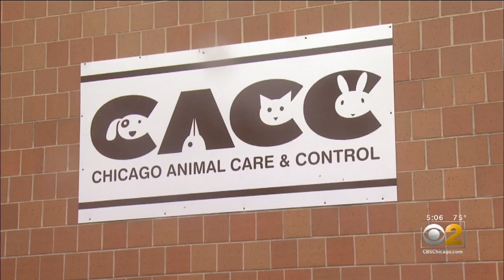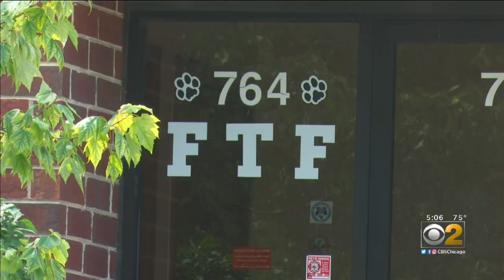Family Devastated After Lost Dog Is Adopted By New Family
A West Side family said they're unable to get their dog back, after it ran away earlier this month, because another family had quickly adopted it.